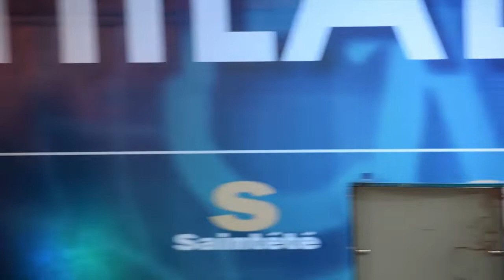Connaitre et vivre selon les principes du royaume (9) par le pasteur Timothée MBENGELA